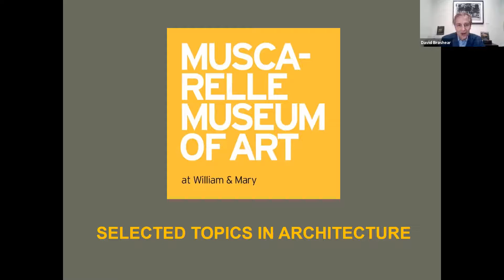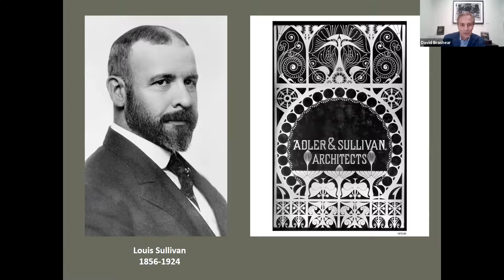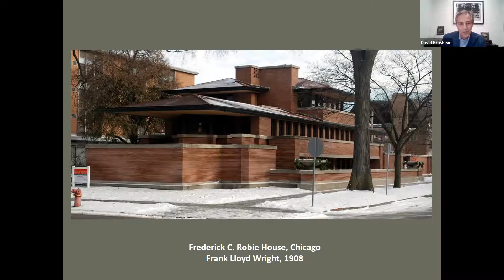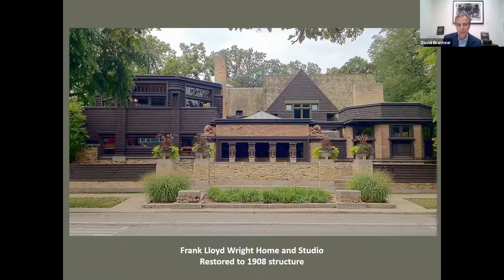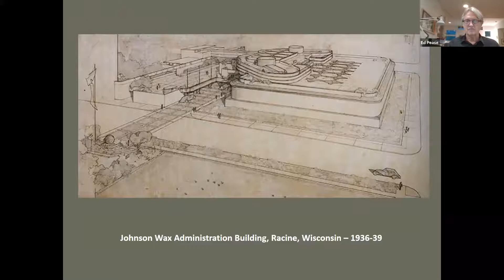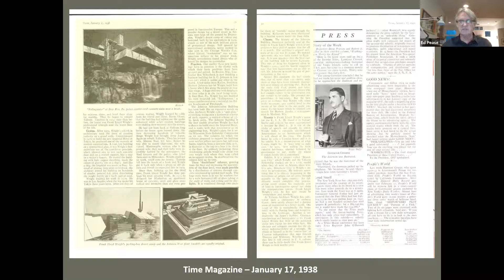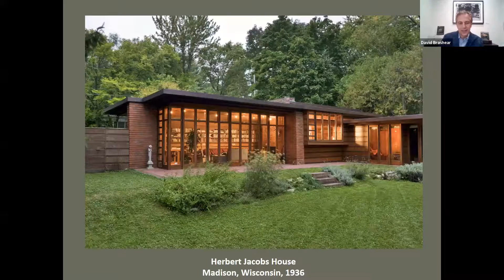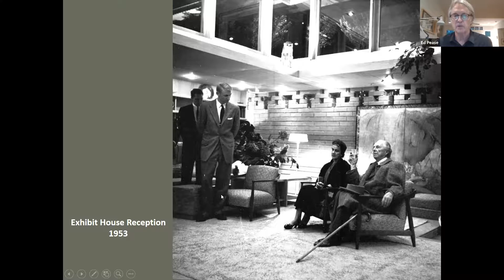Muscarelle Reads | Plagued by Fire: The Dreams and Furies of Frank Lloyd Wright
Paul Hendrickson's Plagued by Fire: The Dreams and Furies of Frank Lloyd Wright reveals another side of Frank Lloyd Wright in this masterful biography: the Wright who was haunted by his father, about whom he told the greatest lie of his life. In showing us Wright’s facades along with their cracks, Hendrickson helps us form a fresh, deep, and more human understanding of the man.

Join David Brashear and Edwin Pease for a lively discussion on Plagued by Fire. Brashear and Pease are both Frank Lloyd Wright specialists and will lead the conversation on Hendrickson’s defining biography of Wright.